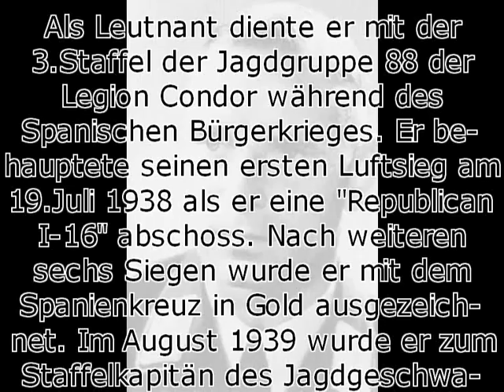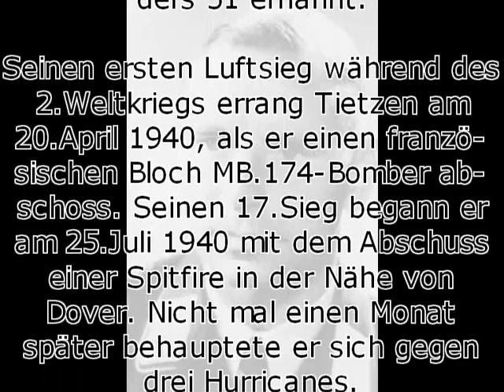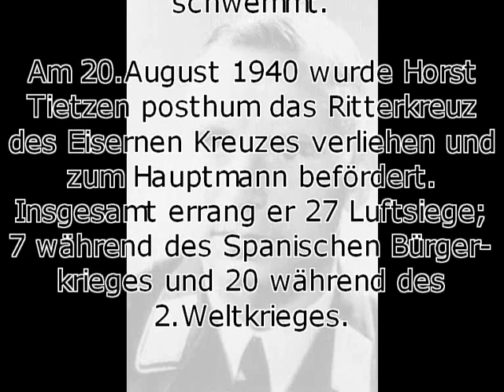Horst Tietzen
Name: Horst Jakob Tietzen
Daten: 19.Juli 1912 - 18.August 1940
Sonstiges: Tietzen wurde posthum mit dem Ritterkreuz des Eisernen Kreuzes ausgezeichnet und zum Hauptmann befördert.